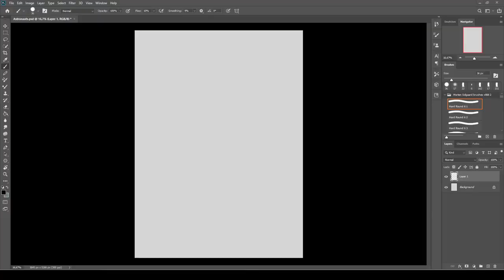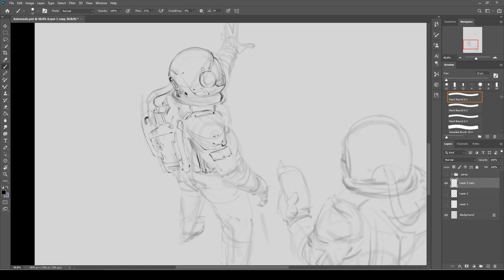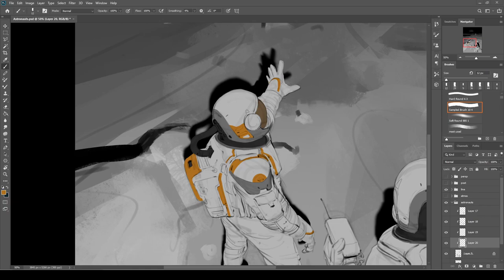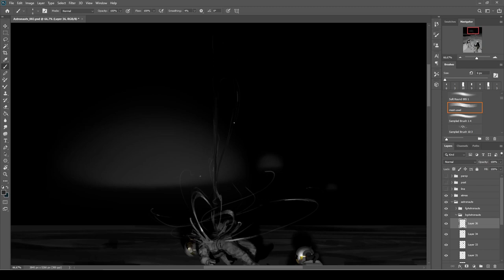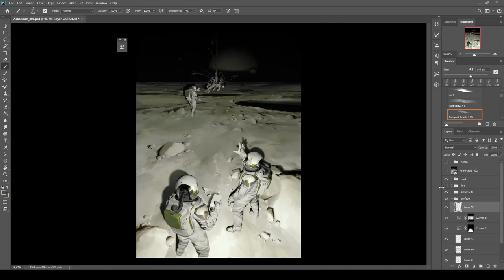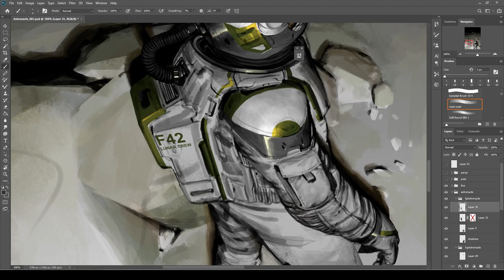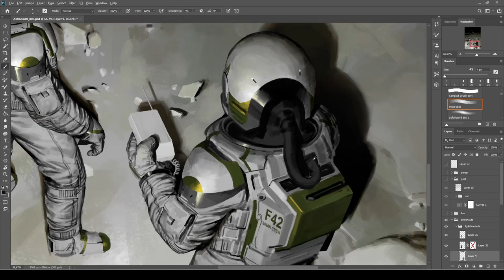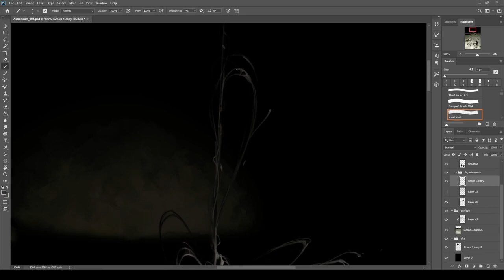Painting Process: Far Side Of The Moon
This is a painting timelapse for my new illustration Far Side Of the Moon, I hope you enjoy it!